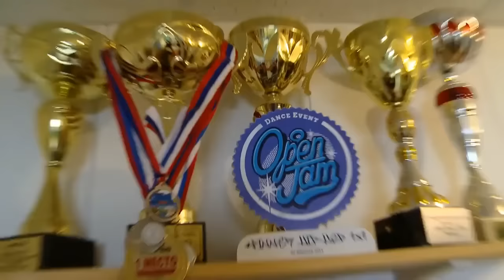Street dance School Владимир Рябинкин!!!